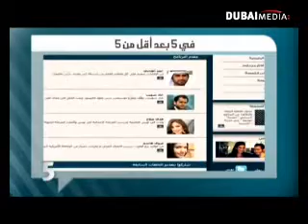دانة حمدان برنامج ( خمسه ) 2